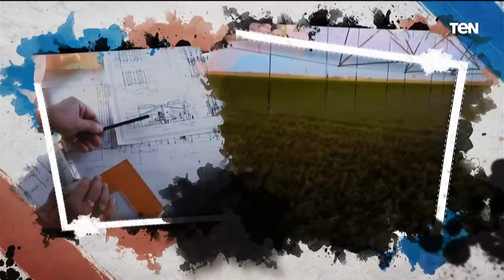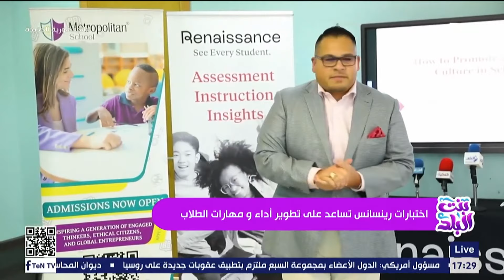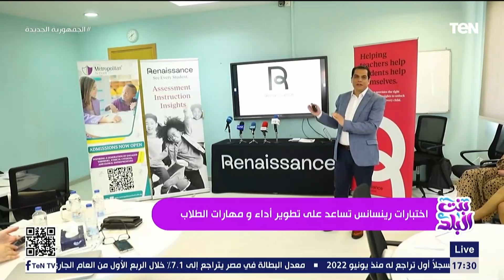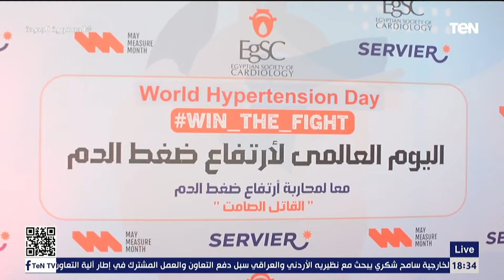أول براند "أسماك مملحة" مصري برة مصر.. وأسباب ظهور التجاعيد.. ولقاء مع صاحب أقوى توقعات في الكيمياء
بنت_البلد - حلقة الجمعة 19 مايو 2023، ولقاء مع محمد النجار، رئيس مجلس إدارة مجموعة شركات النجار للأسماك المملحة، مع الفنانة نشوى مصطفى، والحديث حول أول علامة تجارية مصرية للأسماك المملحة بدأت من خارج مصر، ولقاء مع د. ميرنا جرجس، أخصائي الجلدية والتجميل والليزر، والحديث حول أسباب ظهور التجاعيد وعلاجها، ولقاء مع الشيخ عبد الحميد عمر، أحد علماء الأزهر الشريف، والحديث حول جهود مؤسسة "فاعل خير" في أعمال الخير، ولقاء مع أستاذ خالد هلال، مدرس مادة الكيمياء، والحديث حول توقعاته التي أصبحت أقوى توقعات لإمتحانات مادة الكيمياء في الثانوية العامة